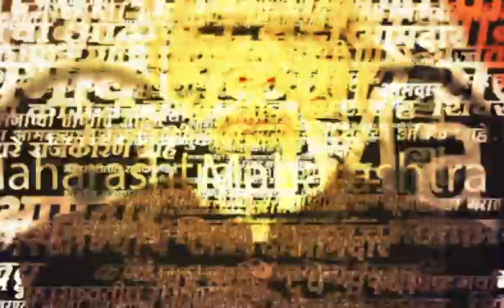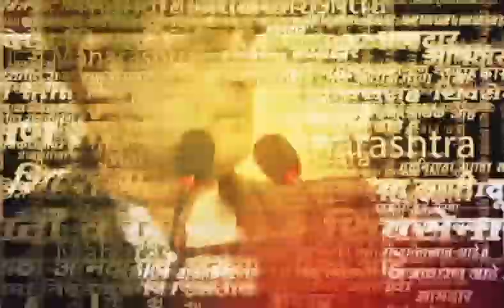Jitendra Awhad News | Manipur Case | मणिपूर प्रकरणावरून विरोधक संतापले, विरोधकांकडून सभात्याग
Jitendra Awhad News | Manipur Case | आज अधिवेशनात मणिपूर येथील व्हायरल व्हिडीओचे पडसाद उमटले आहेत. महिला आमदारांनी आक्रमक होत या घटनेचा निषेध नोंदवला आहे.

Location : Mumbai
Video Produced By : Soni Magar Sonipmagar
Video Edited By : Swapnil Kadam
Reporter : Saam Team Inpur